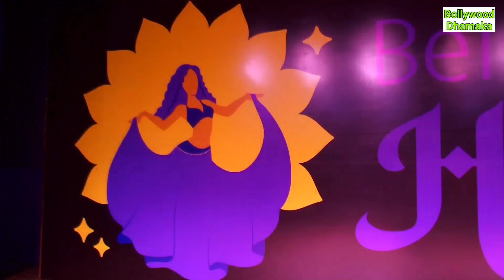Sanjana Sharma/ Belly Dance Habibi Show